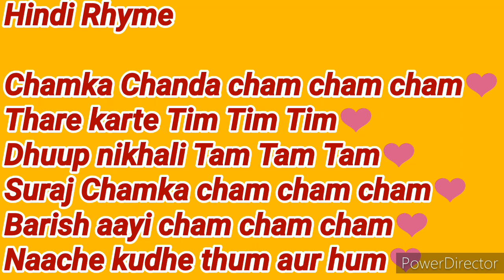Chamka chanda cham cham...Chanda Chamke Full Song..Hindi Rhyme - Chamka chanda with lyrics...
Chamka chanda cham cham cham
Thare karte  dim dim dim

Hindi Rhyme for Lkg kids

with actions.
chamkachanda